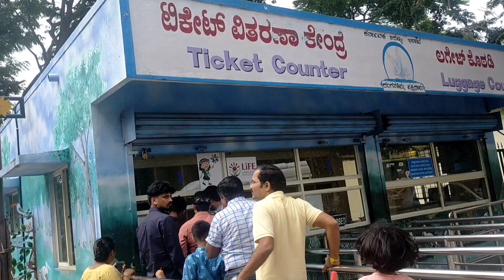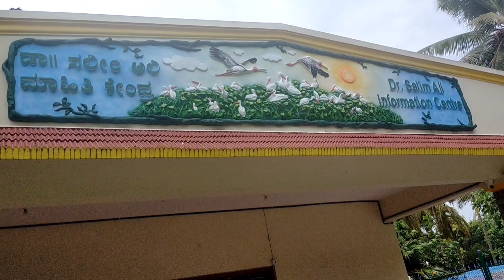mysure trip part 1#Ranganatittu Bird Sanctuary#full view